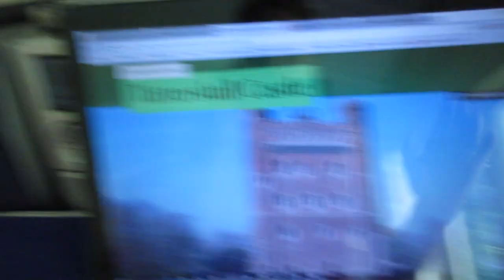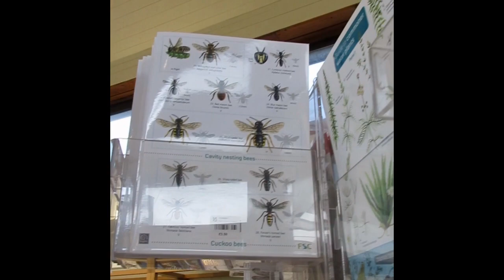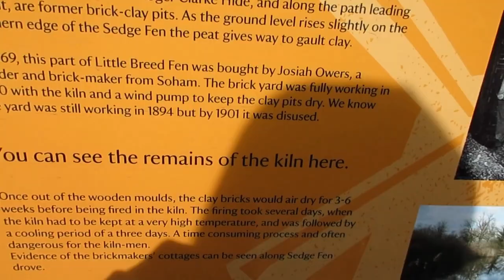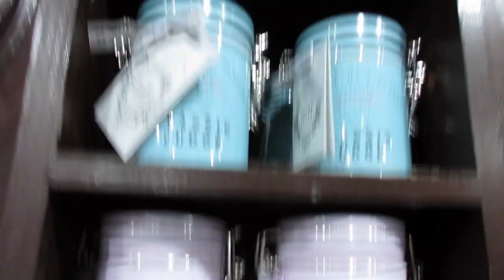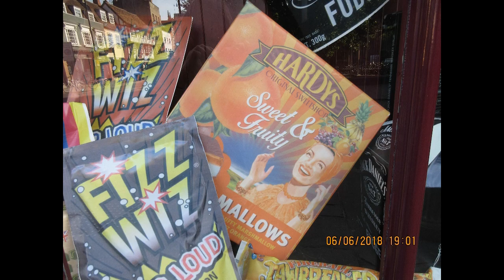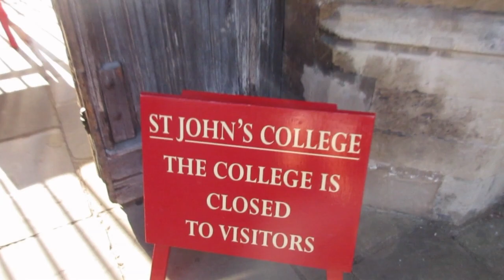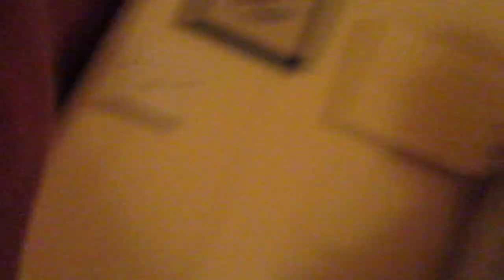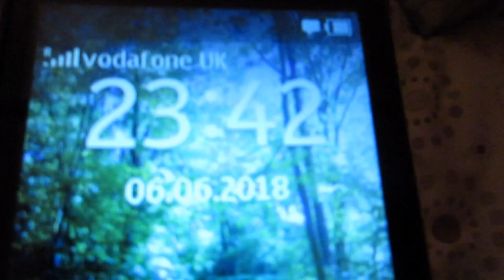Going to Wicken Fen and to Cambridge! - Day 5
Wauw, we did really see a lot today. First we went to this nature place, called the Wicken Fen, and after that we also went to Cambridge! Oh, and the Wicken Fen gets also supported by the National Trust. We made there a lovely boat trip, with a 'whisper boat' (a silent boat).

And later, in Cambridge, we just explored the city a bit (for as far as we could, because we didn't had extremely much time though). All the universities looked really amazing... And we also went to this insane big sweetshop, called Hardys. And we found a really cool fudge store (where they also sold vegan fudge!). Oh, and we found out that a lot of students boat people (and tourists) around in some kind of gondolas (small boats, with a long stick to move forward). That was kinda cool to see (because, before today, I thought that such a thing only happened in Venice).

So, yeah, everything together it was really a busy day (but good busy, though).

I hope it was fun to watch, have a great day (or night). greets FruitGirl